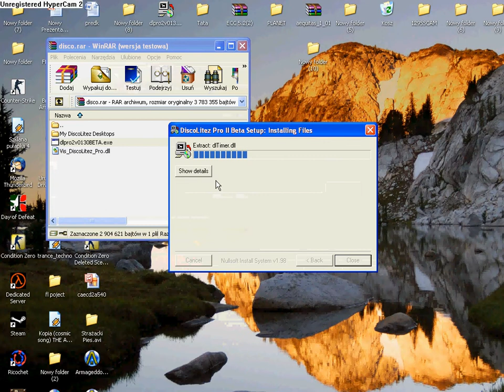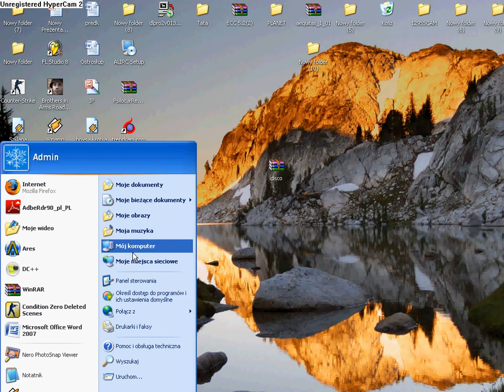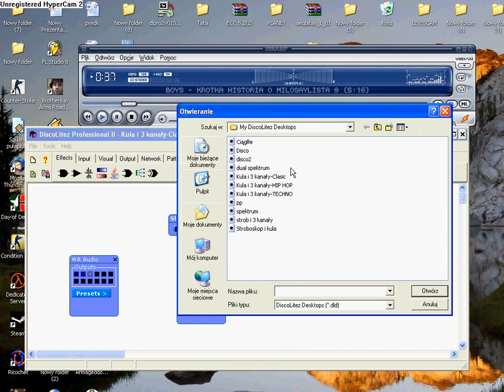Jak zainstalowac i uruchomic disco litez pro